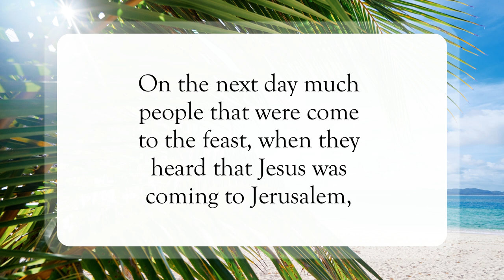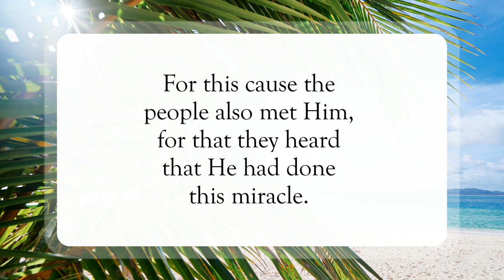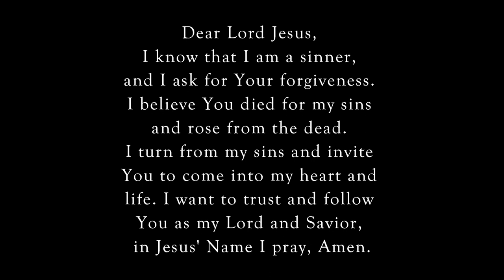Jesus Enters Jerusalem🌿WordofGod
Scripture of the Day! Jesus Enters Jerusalem!